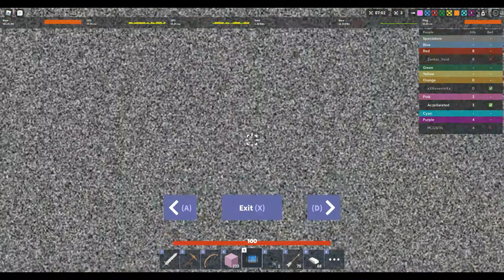Hacker dies to Vulcan's Turret. | ROBLOX BedWars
❗ PS: This video was recorded on 9/29/21! Nearly 2 months ago! ❗

Too many exploiters in BedWars now a days...

|| Recommended to watch in 1080p for best quality! ||